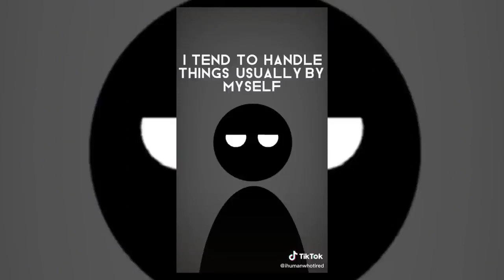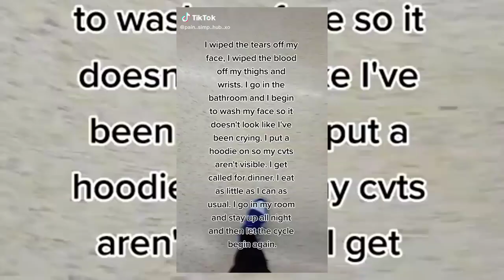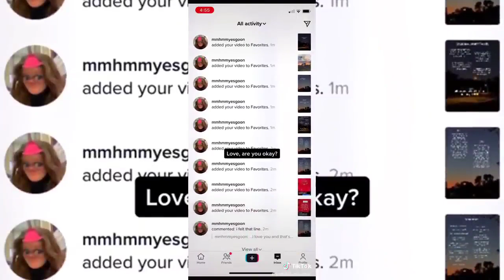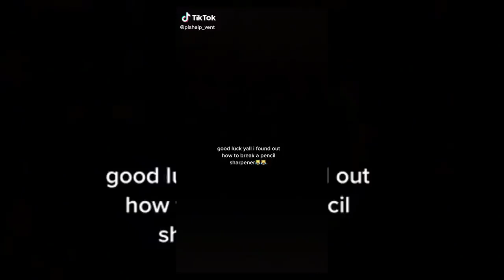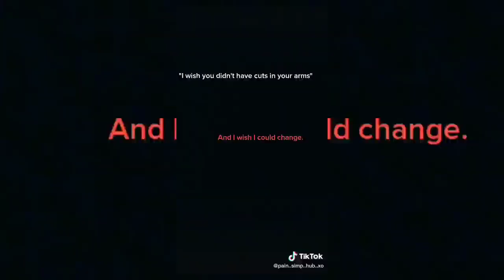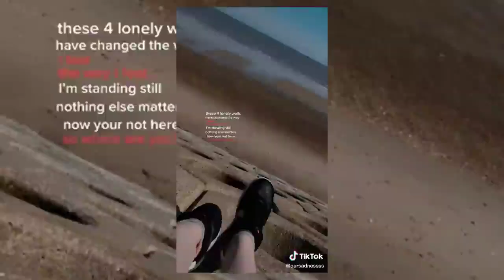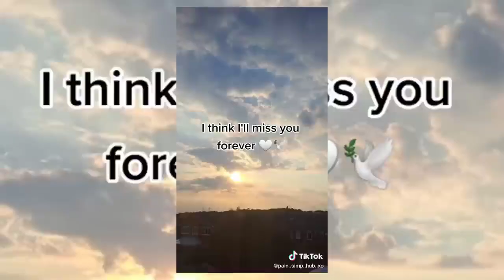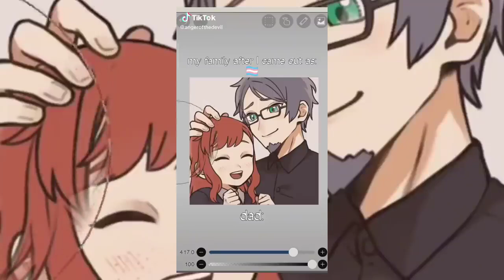Vent TikTok Compilation #34 | Vent Toker